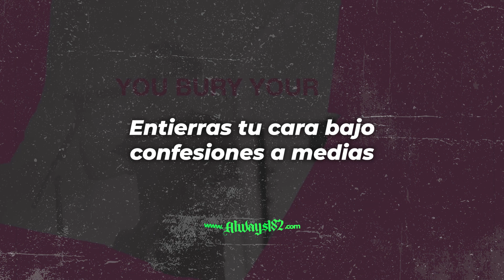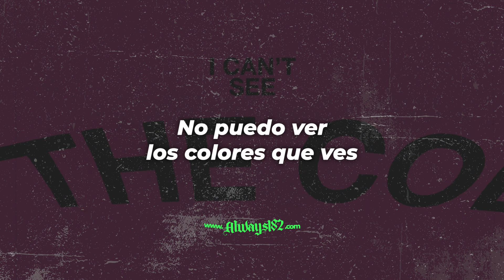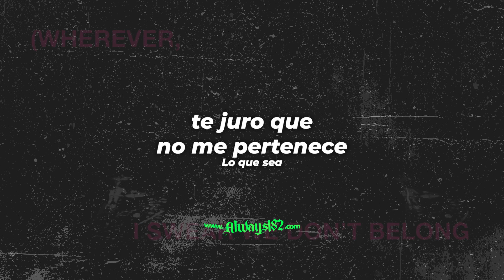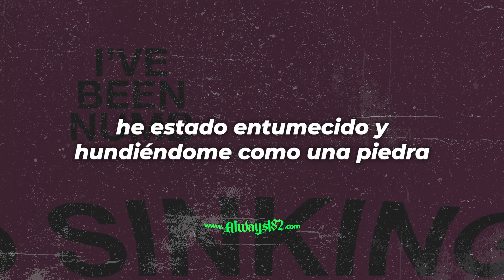Blink-182 - More Than You Know [Subtitulado al español]